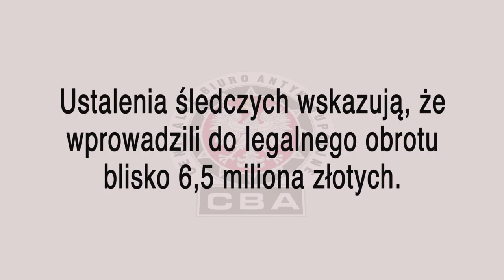Przedsiębiorcy zatrzymani w kilku województwach przez funkcjonariuszy CBA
Funkcjonariusze łódzkiej delegatury Centralnego Biura Antykorupcyjnego zatrzymali 7 przedsiębiorców z branży meblarskiej, tekstylnej i usługowej z województw śląskiego, wielkopolskiego, opolskiego, świętokrzyskiego, dolnośląskiego i łódzkiego. Śledztwo dotyczy prania brudnych pieniędzy pochodzących z przestępstw karno-skarbowych. Wszystko wskazuje na to, że przedstawiciele poszczególnych firm przekazywali pieniądze za wystawienie fikcyjnych faktur, a następnie zwrotnie przyjmowali określone środki pieniężne z potrąceniem prowizji. Ustalenia śledczych wskazują, że przekazano w ten sposób blisko 6.5 mln zł. Pieniądze te pochodziły z przestępstw polegających na fikcyjnym obrocie towarami i wystawianiu nierzetelnych faktur. Takie działanie miało na celu udaremnienie lub znaczne utrudnienie stwierdzenia ich przestępnego pochodzenia.

Zatrzymani zostaną przewiezieni do Prokuratury Regionalnej w Łodzi, gdzie usłyszą między innymi zarzuty poświadczenia nieprawdy w dokumentach i prania brudnych pieniędzy.

Wydział Komunikacji Społecznej CBA